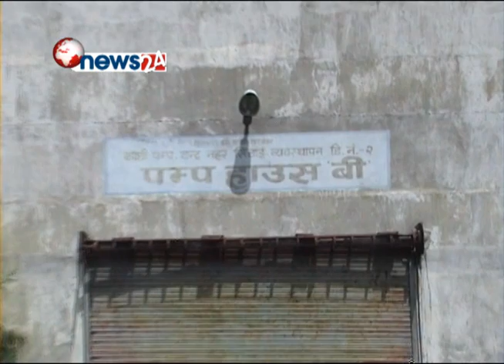power news nahar 2/3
nahar haru ko awasta